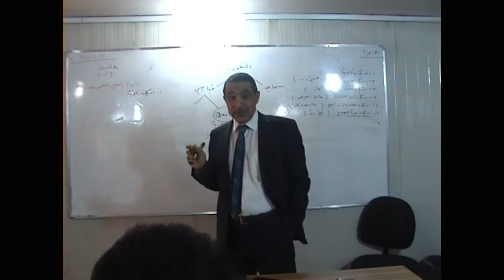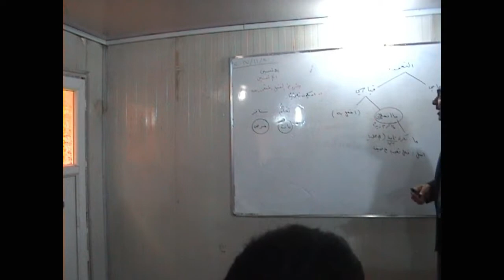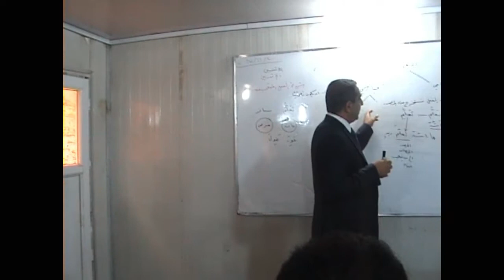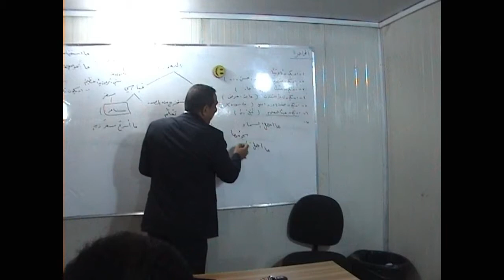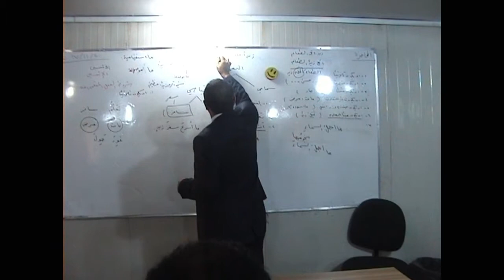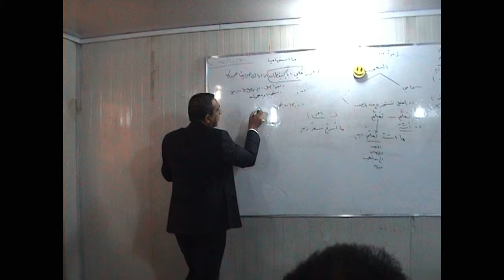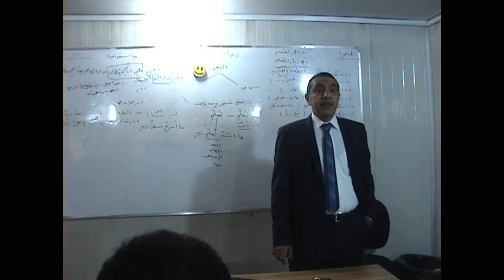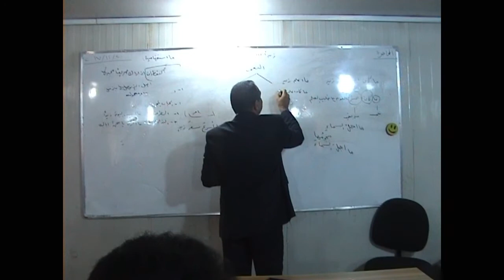محاضرة ا م د فارس حسن السلطاني كلية التربية المختلطة جامعة الكوفة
القيت المحاضرة على طلبة قسم علوم القران الكريم والتربية الفنية